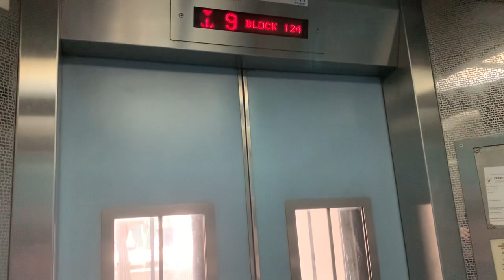HDB Block 124 Toa Payoh || Fujitec Elevator (Lift A)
Recorded on 15 March 2023. [VIDEO #2562] This is Lift A at Block 124 Lorong 1 Toa Payoh. Maintained by Fujitec, serving along the stairwell at odd-number storeys, Levels 1, 3, 5, 7 & 9 since 2003. This block was being featured on Crimewatch Episode 8 for both 2020 & 2021 seasons.

Specifications:
Floors served: 1, 3, 5, 7 & 9
Manufacturer: Fujitec
Year Installed: 2003
Notes: Replaced 1969 Express lift under Main Upgrading Programme (MUP)